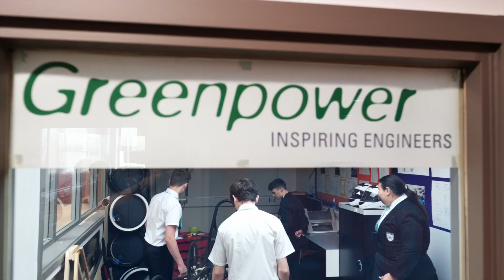SRWA Open Evening 2021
An introduction and welcome to The Sir Robert Woodard Academy from our Principal Kieran Scanlon.
Followed by comments from some of our students, and a look at our new Academy video.